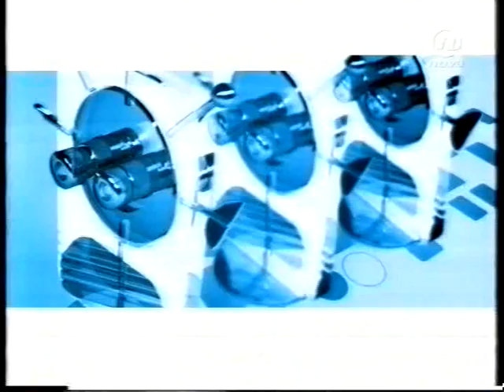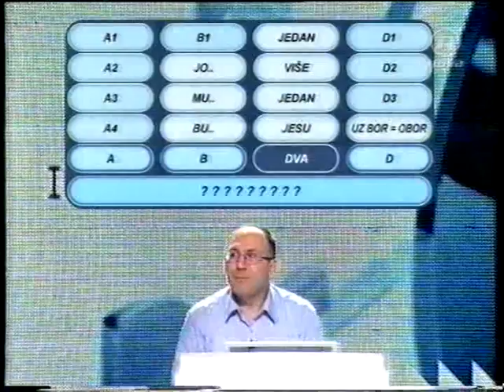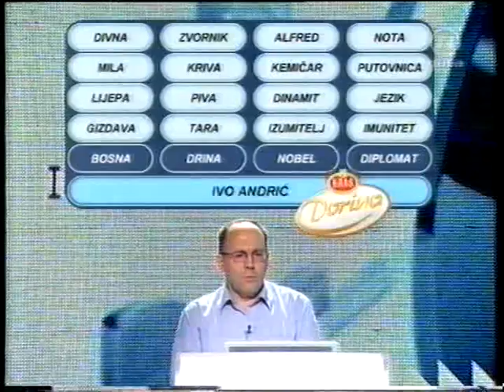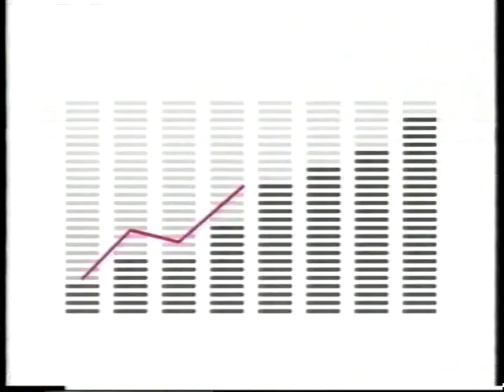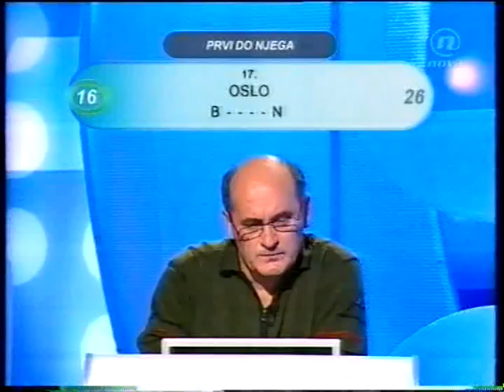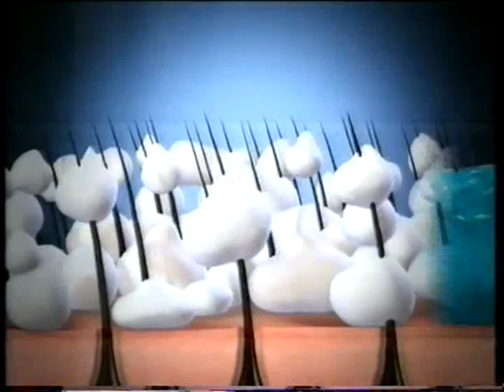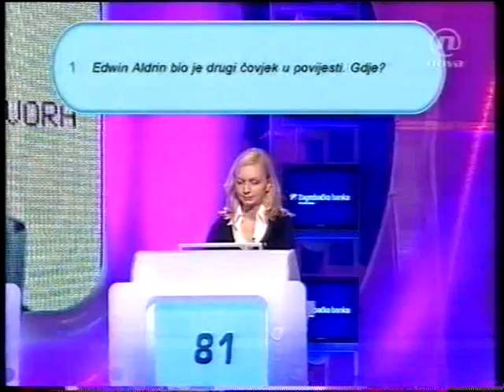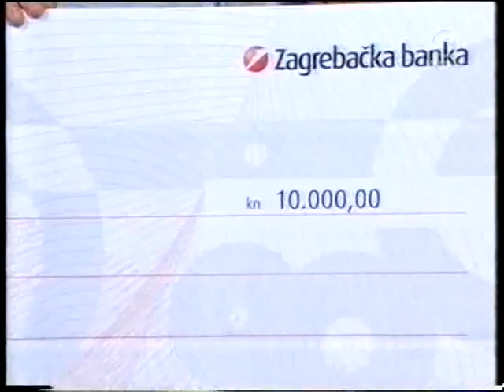Kviskoteka, prvi krug, 2007.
Kviskoteka, prvi krug,
17. siječnja 2007.

Nova TV
urednik: Lazo Goluža
voditelj: Oliver Mlakar
hostesa: Asja Zaninović

natjecatelji:
Srećko Jantol - 118
Davor Franjković - 128
Ivana Godec-Vinceković - 93

Osvojeno: 10.000 HRK + VIVAX Imago LCD TV-2700 68 cm